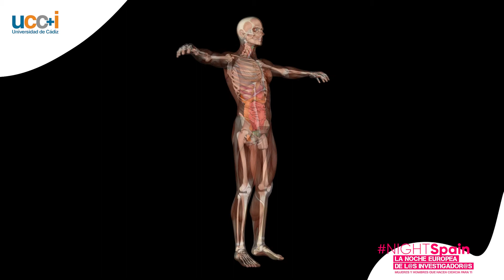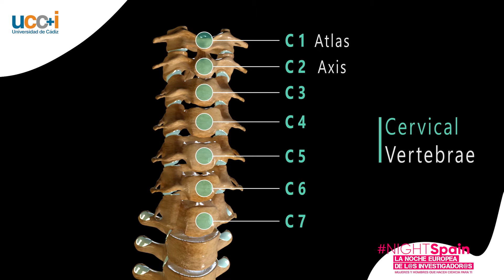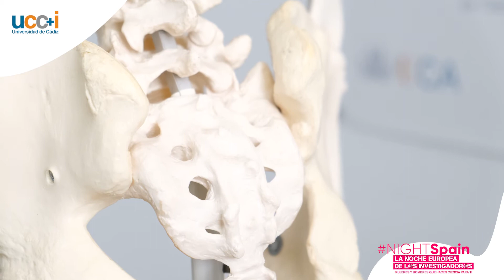¿Cuánto sabes de tus huesos? | UCA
Taller familiar para menores de 10 años. Contenidos: reconocimiento de huesos y lectura, visualización y comprensión de información sobre el sistema óseo.